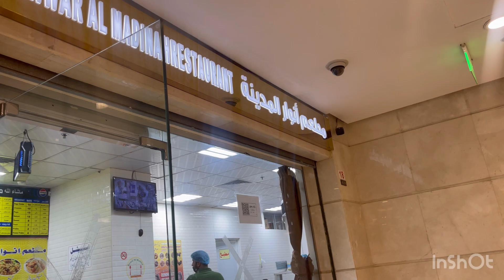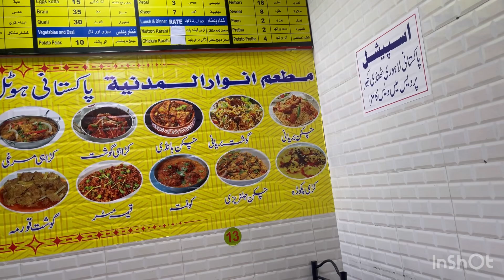Medina Last day Full vlog 14 November 2024